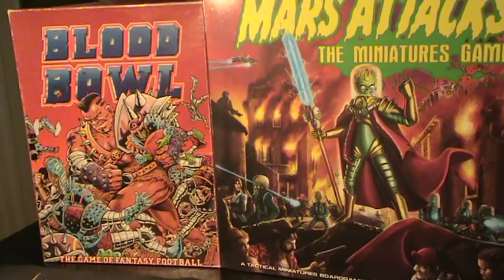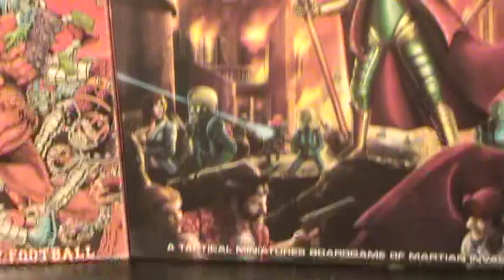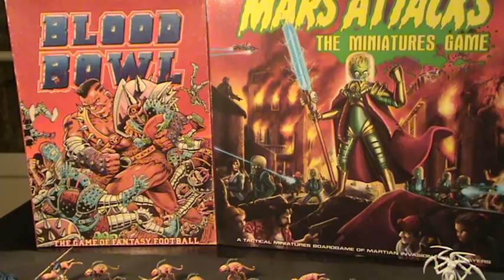16.07 Mythic Battle, BATMAN, Conan.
Les 17 figurines du mois, et un peu de blabla.